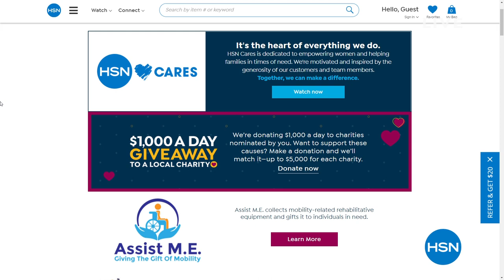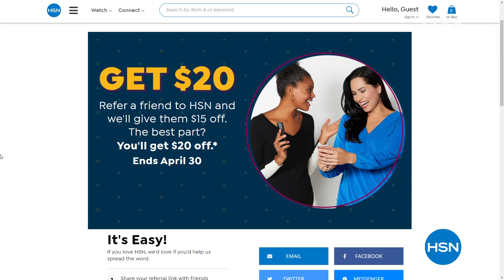HSN | Customer Appreciation Month Kickoff with Callie & Alyce 04.01.2021 - 12 PM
Discover deals during our Customer Appreciation Month kickoff with hosts Callie and Alyce.